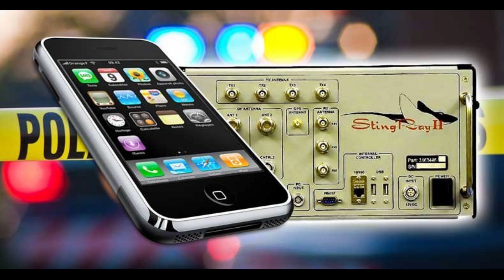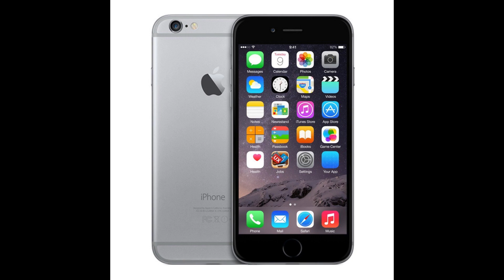Cellphone Surveillance Explained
What is a stingray operation? How do they work? What do they do? Learn more by watching this video!